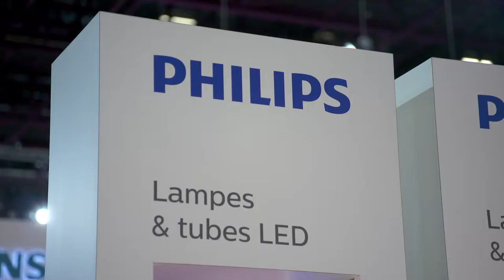Focus Philips Tube LED Universel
Ce Focus présente le Master LEDtube Universel chez Philips. Il facilite et simplifie vos projets d'éclairage. Il peut s'adapter directement aux luminaires fonctionnant sur ballasts électromagnétiques, sur ballasts électroniques ou raccordés au secteur.